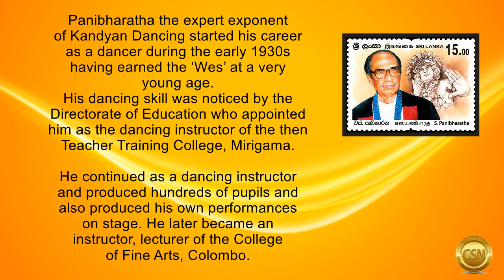S. Panibharatha Stamp 2020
Stamp worth Rs. 15.00 on
February 24, 2020, to
commemorate S. Panibharatha.